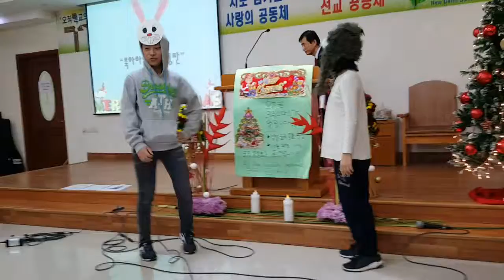‹Kids›Soo：인도한인교회 크리스마스 초등부연극 (시작) 20171225